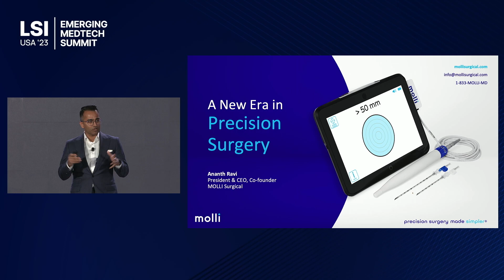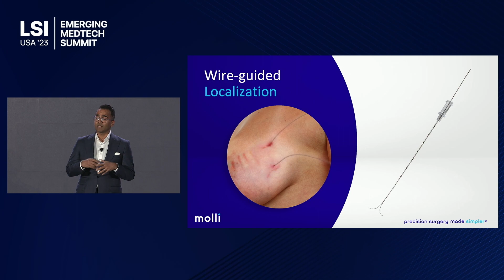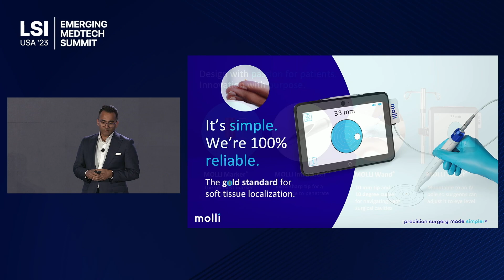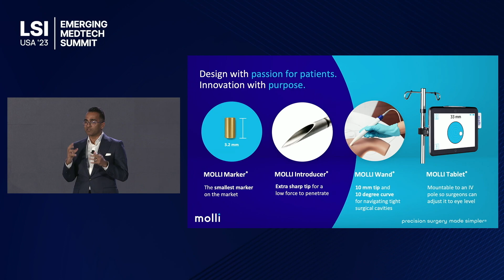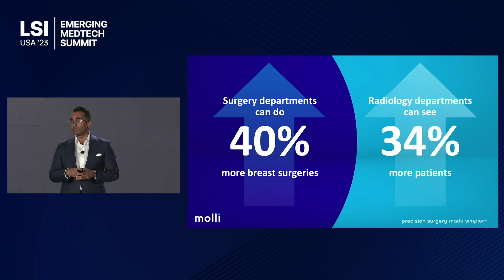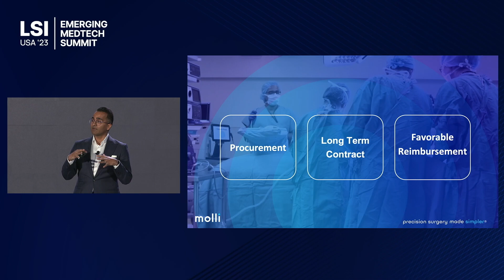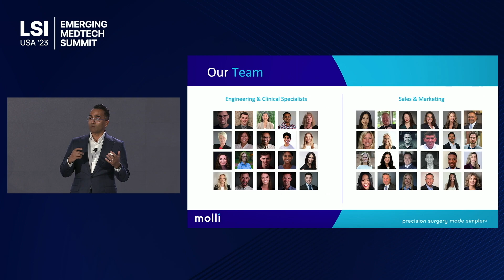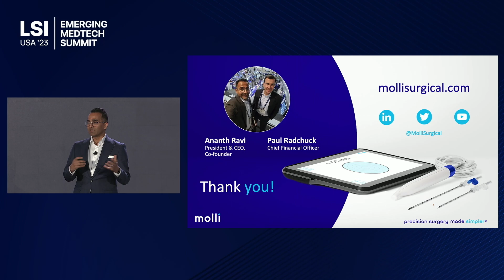Ananth Ravi Presents Molli Surgical at LSI USA '23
Ananth Ravi presented Molli Surgical at LSI USA ‘23 Emerging Medtech Summit.

MOLLI Surgical started in the OR after recognizing that surgeons were using dated technologies to treat cancer patients.